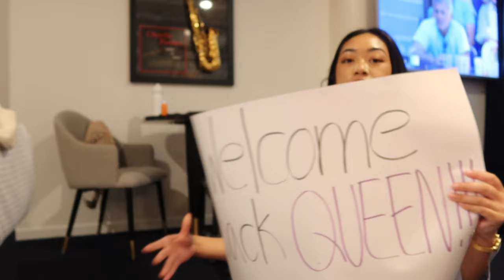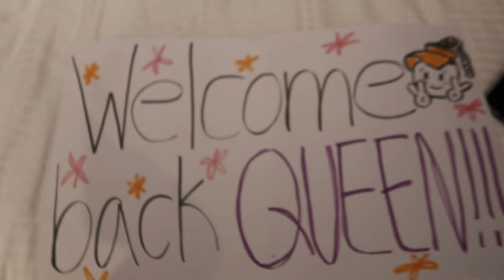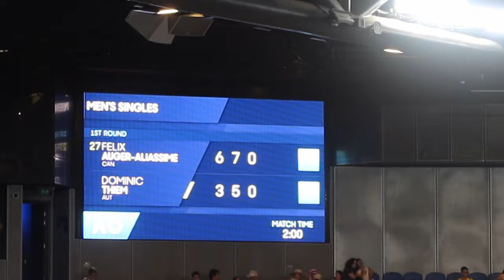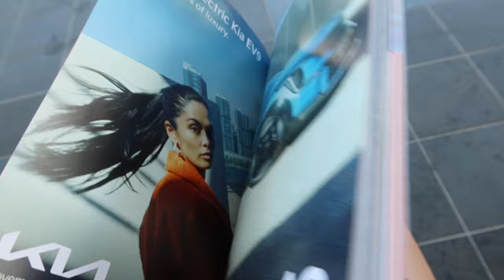AUSTRALIAN OPEN VLOG | we back to watch some tennissss pt.1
First vlog of the year YAYAYAYAYAY

FOOTAGE
Footage by SpongeBob Time Cards | One Hour Later... | SpongeBob Time Card #122